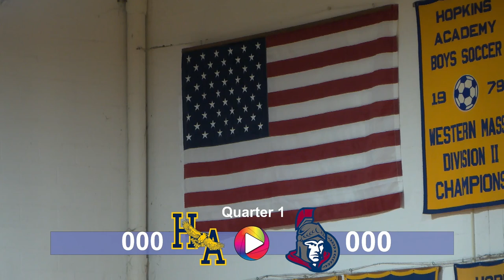Hopkins Boys Varsity Basketball vs. Mahar: 1-27-23 - Condensed